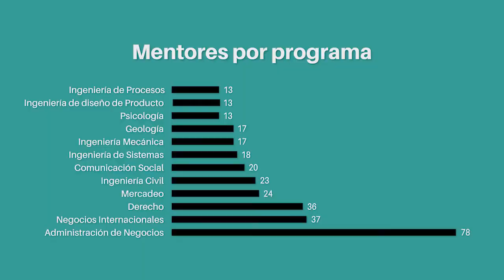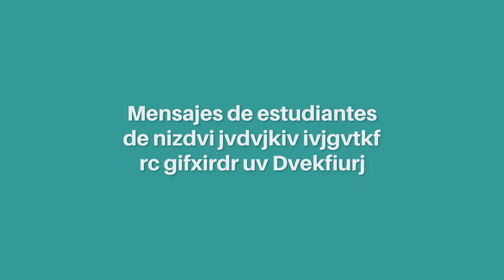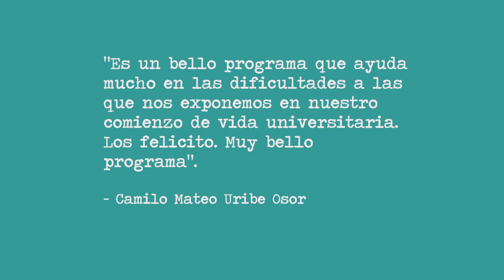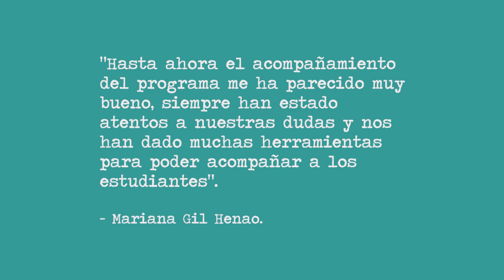Y si eres estudiante de primer semestre tenemos un programa especial para ti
Se trata del programa de acompañamiento de pares, donde estudiantes de cursos de cuarto semestre en adelante acompañan a alumnos “primíparos” durante el semestre 2020-2 y que articula diferentes estamentos de la U. Conoce aquí de qué se trata.